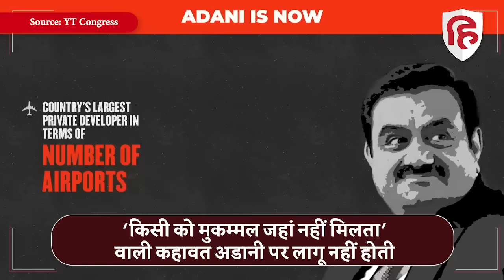Rahul Gandhi vs Narendra Modi: राहुल ने Video के जरिए PM Modi को Adani पर फिर घेरा। Congress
संसद के बजट सत्र के दौरान लोकसभा में धन्यवाद प्रस्ताव पर चर्चा के दौरान कांग्रेस नेता राहुल गांधी ने अपनी भारत जोड़ो यात्रा का जिक्र कर महंगाई, बेरोजगारी, अग्निवीर योजना, गरीबी और अडाणी के मुद्दे पर केंद्र सरकार पर निशाना साधा था, अब एक वीडियो जारी करते हुए कांग्रेस के पूर्व अध्यक्ष राहुल गांधी ने सोमवार को प्रधानमंत्री नरेंद्र मोदी पर तीखा कटाक्ष क‍िया। उन्‍होंने कहा कि ‘किसी को मुकम्मल जहां नहीं मिलता’ वाली कहावत प्रधानमंत्री के ‘पसंदीदा मित्र’ गौतम अडानी पर लागू नहीं होती। कारण है क‍ि आज जमीन, समंदर और आसमान सब उनका है।